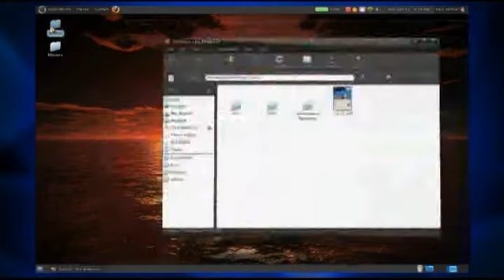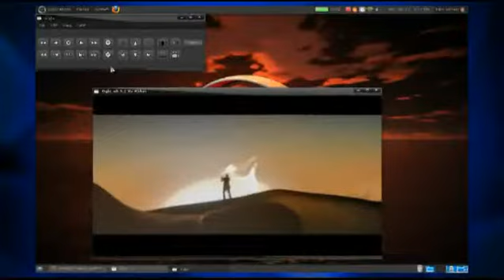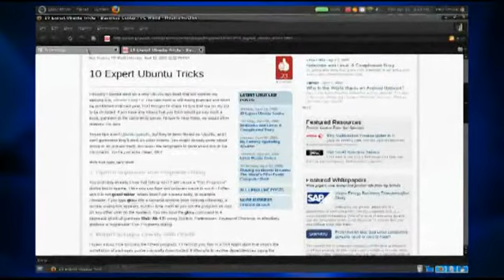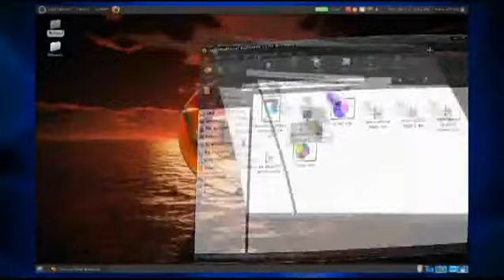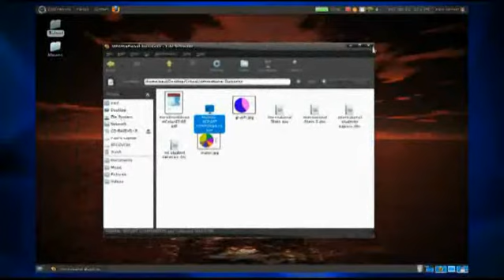Ubuntu Ultimate 2.1 with Compiz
My laptop computer running Ubuntu Ultimate 2.1 with Compiz.

The framerate was set to 10 fps, so this video does not give all the effects full justice.

The music is not by BomFunc anymore. Youtube told me to get rid of it due to copyrights. Now it's Accuface - Pure Energy.